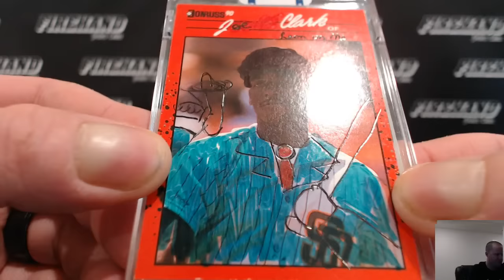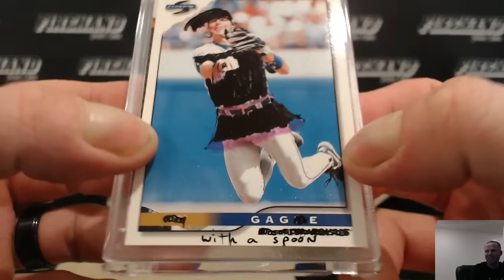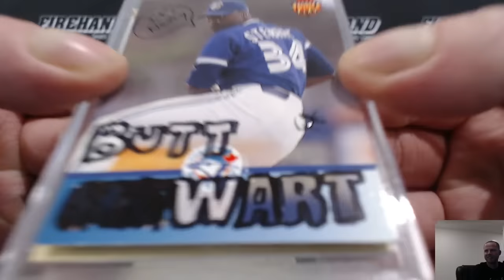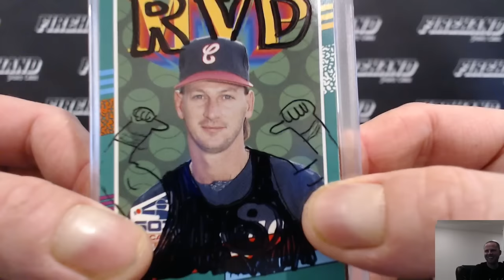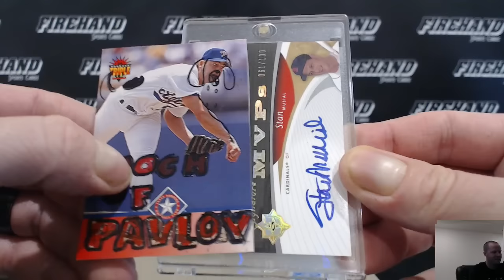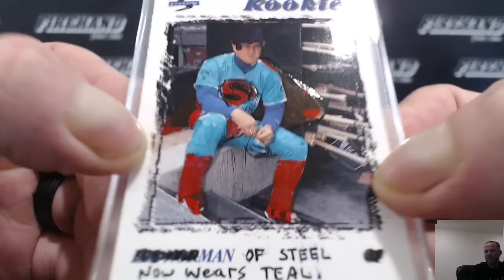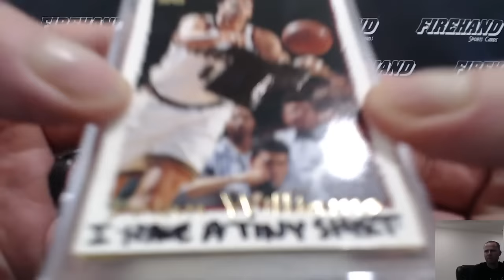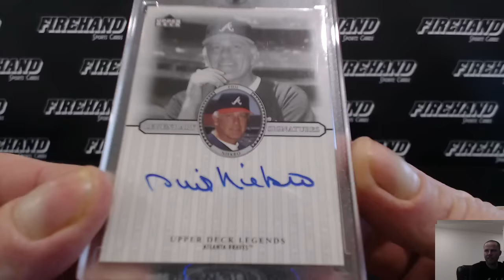2016 Sports Graffiti Baseball 8 Box Case Break #10 ~ 4/25/16